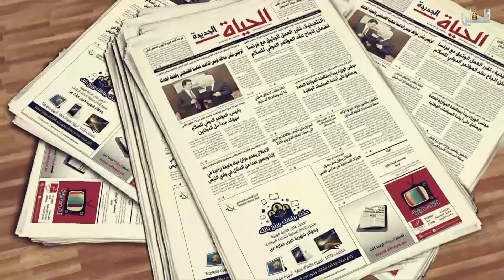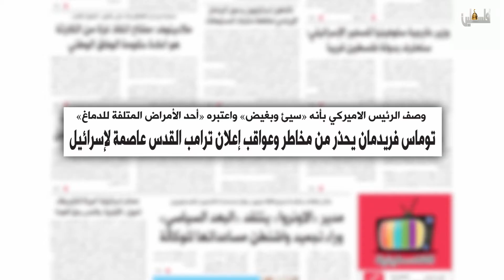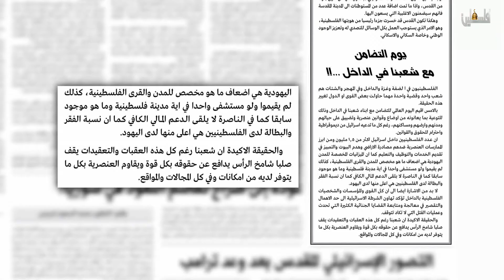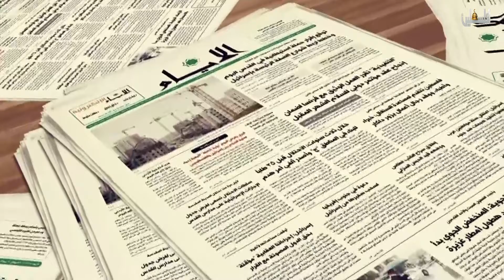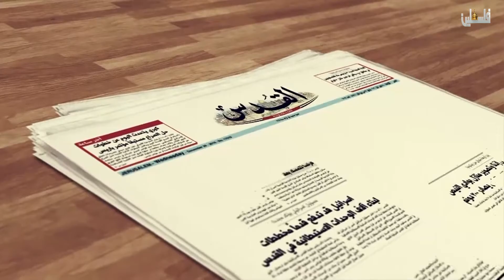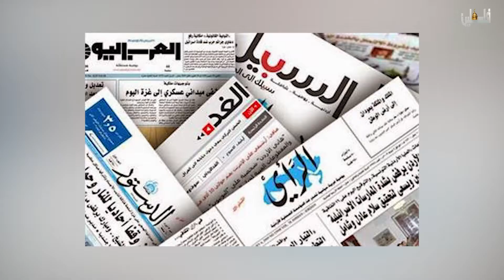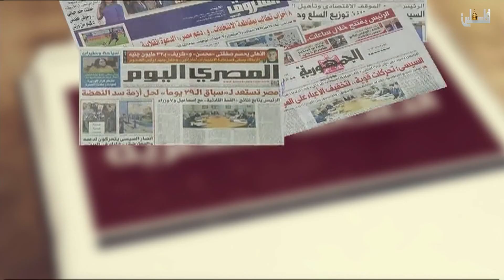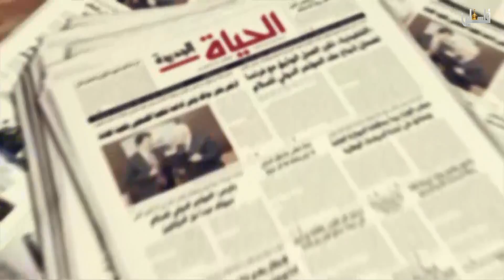متن الخبر - 31/1/2018